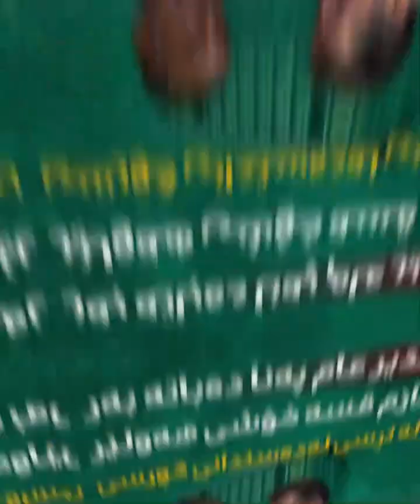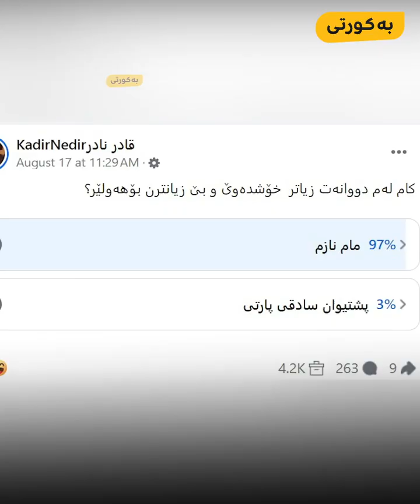مدیر عام پەنا دەباتە بەر نازم قسە خۆشی هەولێر